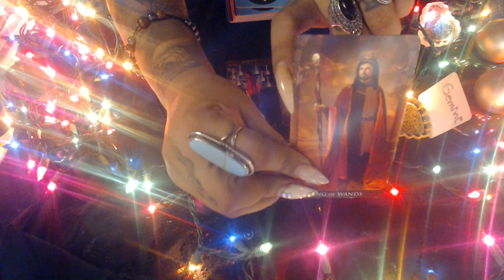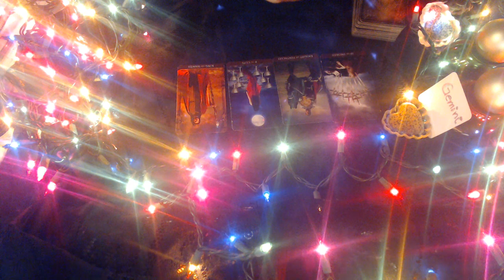GEMINI DECEMBER 2020 "YOU ARE BEIGN GUIDED AT THIS MOMENT"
3 Card Reading
30 Min Reading
1 Hr Reading